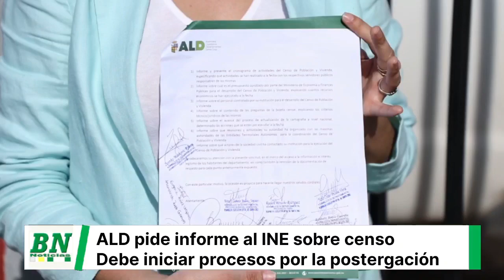Asamblea Legislativa solicitó informe al INE y considera inicio de procesos a responsables de la pos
Asamblea Legislativa solicitó informe al INE y considera inicio de procesos a responsables de la postergación del Censo